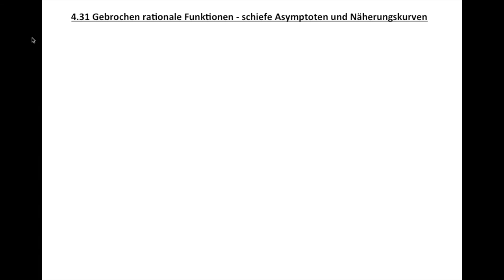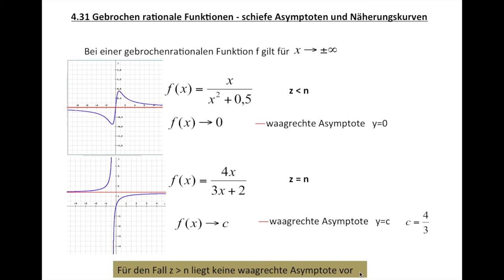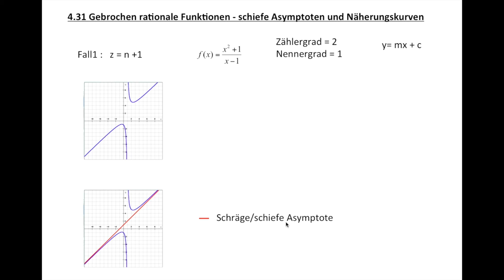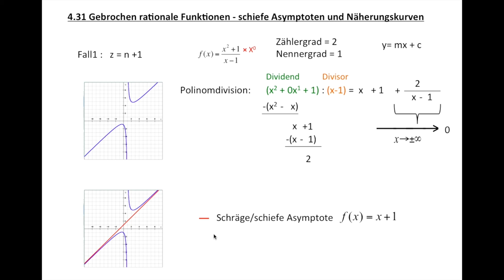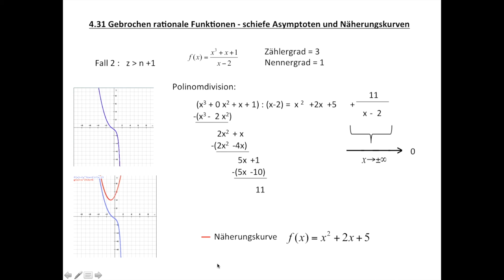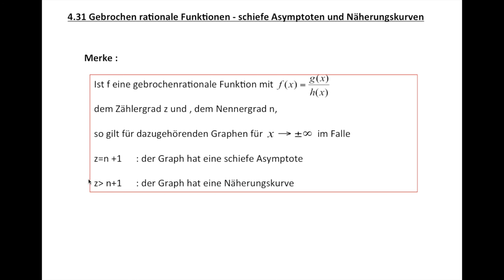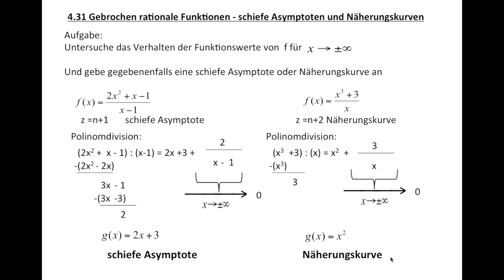4.X Schiefe Asymptoten